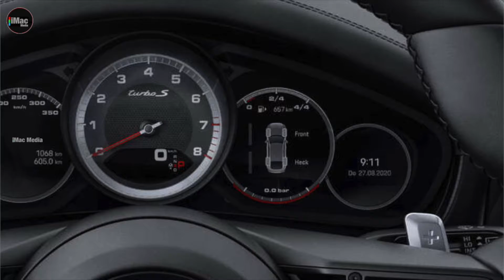Porsche Panamera 2021 Tech Specs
Recommended products.